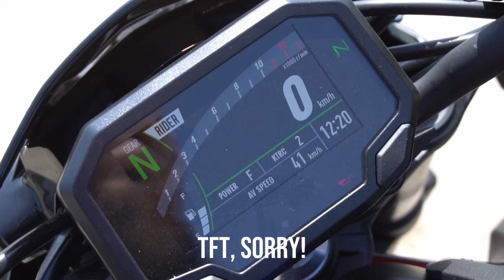Kawasaki Z900 2021: Das beste (A2) Motorrad dieser Welt? 😲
↓ Alles Wichtige in der Videobeschreibung ↓

Heute unterwegs mit einer gedrosselten Kawasaki Z900 von KawaMotor. Meine Meinung und mein Eindruck gilt natürlich auch für die nicht gedrosselte Version!

Vielen Dank an KawaMotor für das Bereitstellen der Maschine!

00:00 - Intro
00:45 - Fahren & Eindrücke
02:30 - Sound
02:55 - Persönliche Eindrücke
03:35 - Technische Daten
06:25 - Fahren & Eindrücke
07:50 - Top Speed
09:05 - Fahren & Eindrücke
11:15 - Outro

✓ GoPro Kamera
✓ GoPro Halterung
✓ GoPro Klebepads
✓ GoPro Akkus & Ladegerät
✓ Mikrofonkabel (TRRS auf TRS)
✓ Mikrofonkabel (Mini-USB auf Klinke)
✓ Handyhalterung (Mount)
✓ Handyhalterung (Anti-Vibrationsmodul)
✓ Handyhalterung (Hülle)